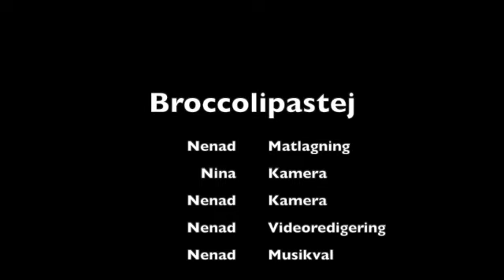Broccolipastej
Recept och tillagning:

100 g kokt broccoli
1 röd paprika
1 msk senap
1/2 msk olivolja
Vitlök
Salt

Tillagning
Skölj broccoli och paprika.

Ansa broccoli. Skär paprikan i minder bitar. Skala vitlöken.

Koka broccoli lätt.

Mixa ihop alla ingredienser i en matberedare.

Servera och njut!

00:00 Start
00:14 Presentation av ingående varor
00:25 Sköljning av grönsaker
00:44 Skära grönsakerna
02:12 Kokning av broccoli
02:45 Mixning av ingredienser i matberedare
04:23 Provsmakning

Bossa Lounger
Time laps
Farewell
Travel